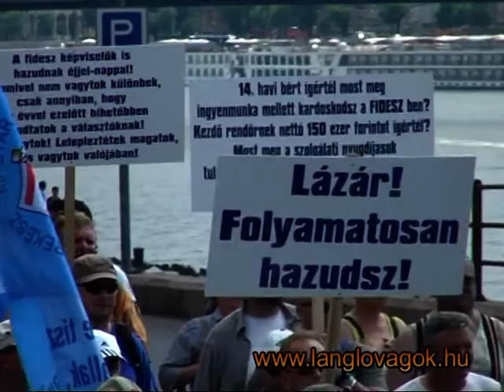Felvonulás a Parlament körül a rendvédelmisek tüntetésén Budapesten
2011. május 23-án a korkedvezményes nyugdíj tervezett megvonása miatt a Tettrekész Magyar Rendőrség Szakszervezete szervezett demonstrációt.